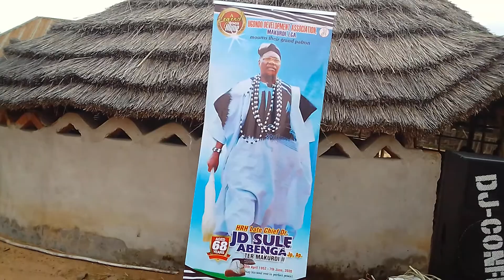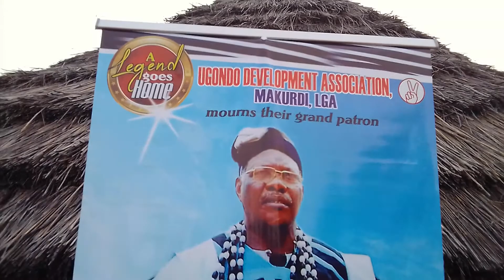Testimonies by the villagers